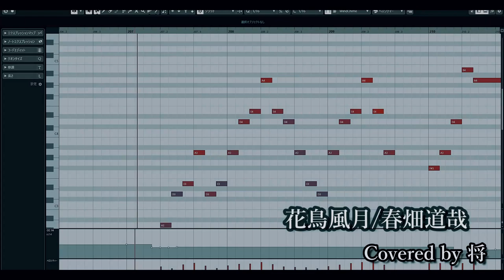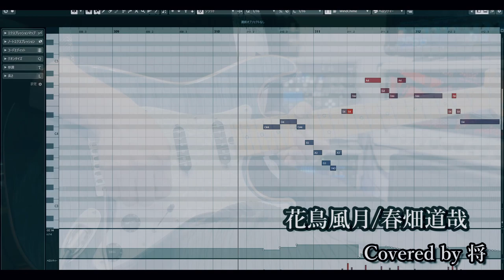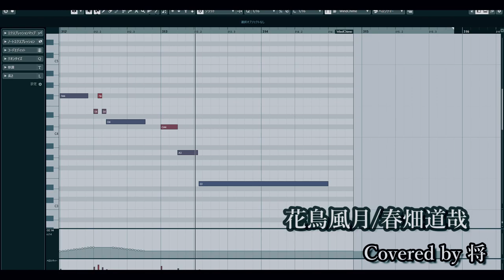【春畑道哉】花鳥風月 ～ Covered by 将～自作Backing Track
私が尊敬するギタリストの一人、
TUBEのギタリスト「春畑道哉」さんの楽曲
【花鳥風月 】
を演奏させていただきました！

使用したBacking Trackは自作しております！

使用機材
T'sGuitars ST-22RC→AVALON V5→KEMPER（Farthest RIG vol.3 H&K）→
RME UFXⅡ→Cubase10

※注意
・本動画の音源は一切オリジナル音源を使用しておりません。
全て私が各楽器の打ち込み、ギター演奏をしております。